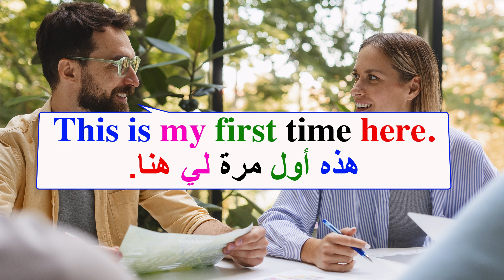Improve English Speaking Skills Everyday ( English Conversation Practice)